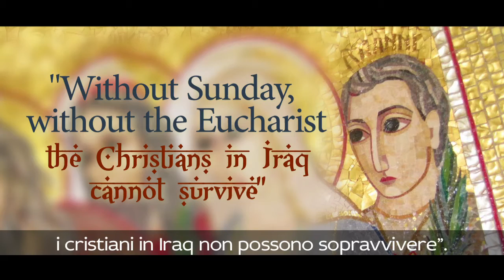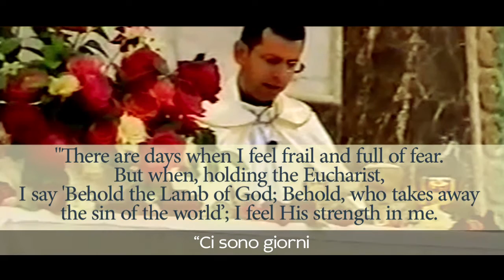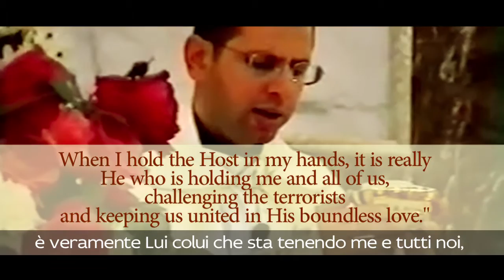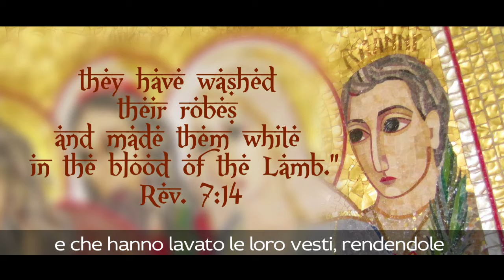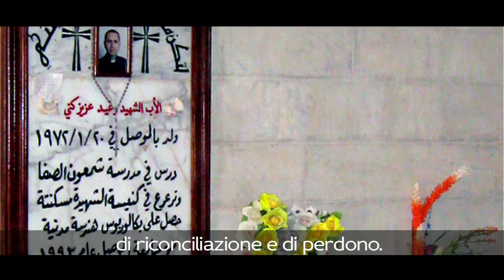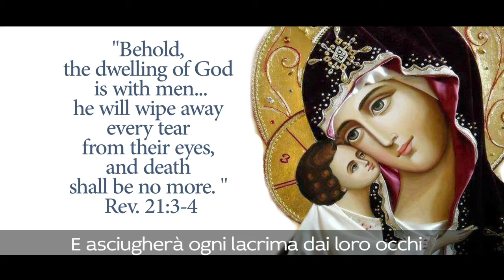In memory of the 10th Anniversary of Fr. Ragheed Ganni's Death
“Wake up Project” presents a short clip in memory of Fr. Ragheed Ganni, a brave, young Chaldean Catholic priest. He was martyred in Iraq by Islamic extremists on June 3, 2007.
On the 10th anniversary of his martyrdom, we would also like to remind the world about so many priests and lay people, especially of the Chaldean Iraqui Church, who are witnessing to the Faith in these times, willing even to lay down their lives and shed their blood for love of Christ.
The Iraqui church and the universal church see in Fr. Ragheed Ganni an example to follow. We remember him for his constant joy and tireless generosity. We honor him for his love of the Eucharist and his commitment to Christ’s flock. He gave his life out of love, so that the doors of the House of God would never be closed to his flock.
Fr. Ragheed, pray for us.
(This video is in English and Italian.)